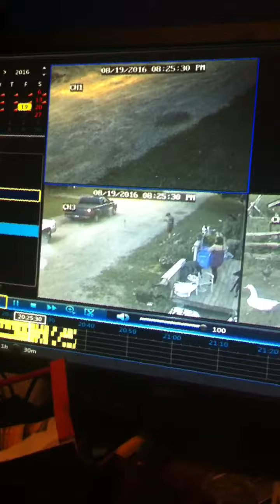2002 gmc Sierra 1500 vs 200 gmc Sierra 2500